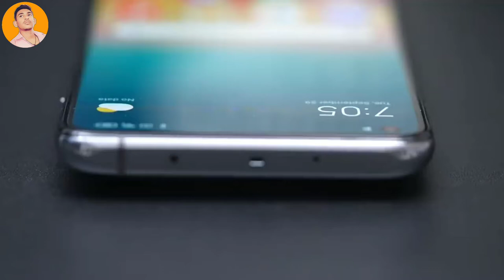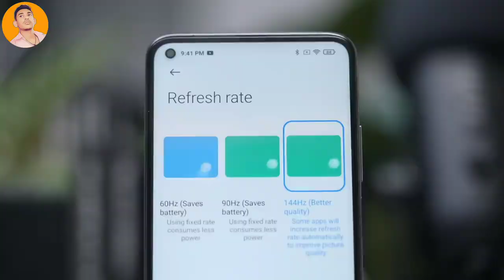Xiaomi Mi 10T Pro Unboxing & First Look - Elegant Design 🔥🔥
Hello dosto Aaj ke ES video me Maine unbox kiya h Xiaomi Mi 10T Pro ka Agar aapko ye video pasand aae to ES video like jarurur karna.

SOME tags -